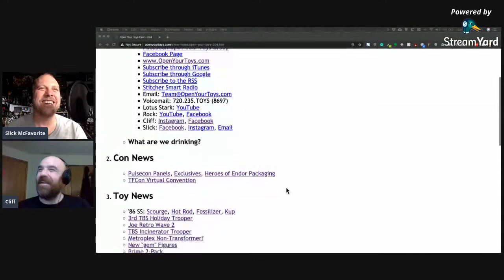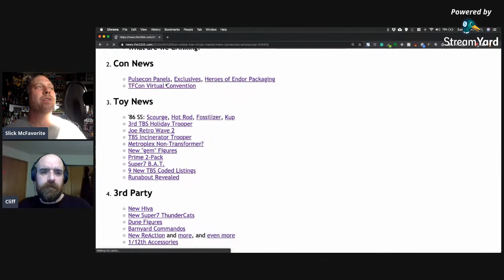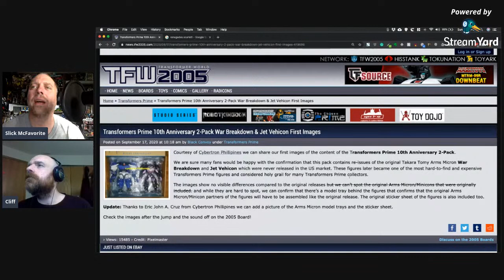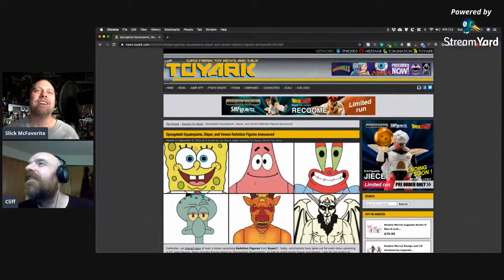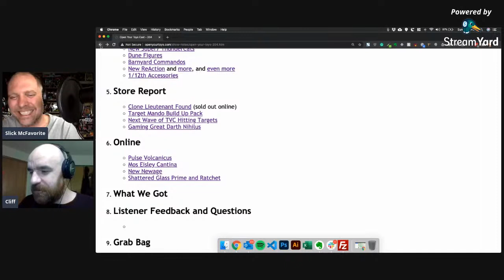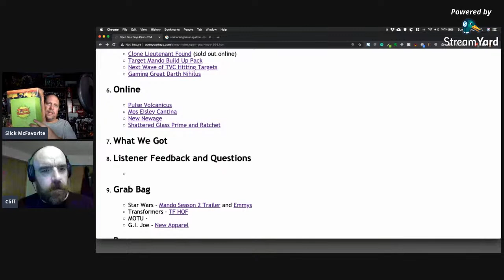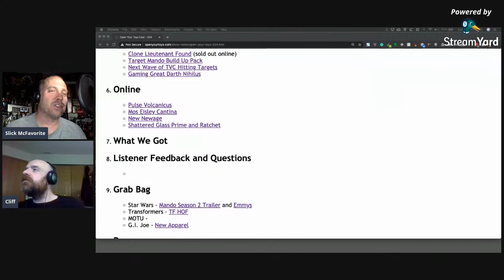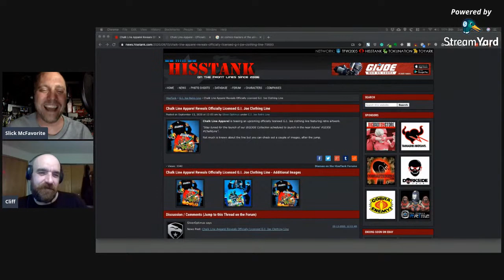Open Your Toys Cast- Episode 204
1. Introduction
 - About the podcast
 - Kick It With Us
  - Facebook Open Your Toys Group
  - Stitcher Smart Radio
  - Voicemail: 720.235.TOYS (8697)
  - Lotus Stark: YouTube
  - Rock: YouTube, Facebook
  - Cliff: Instagram, Facebook
  - Slick: Facebook, Instagram, Email

2. Con News
 - Pulsecon Panels, Exclusives, Heroes of Endor Packaging
 - TFCon Virtual Convention

3. Toy News
 - '86 SS: Scourge, Hot Rod, Fossilizer, Kup
 - 3rd TBS Holiday Trooper
 - Joe Retro Wave 2
 - TBS Incinerator Trooper
 - Metroplex Non-Transformer?
 - New "gem" Figures
 - Prime 2-Pack
 - Super7 B.A.T.
 - 9 New TBS Coded Listings
 - Runabout Revealed

4. 3rd Party
 - New Hiya
 - New Super7 ThunderCats
 - Dune Figures
 - Barnyard Commandos
 - New ReAction and more, and even more
 - 1/12th Accessories

5. Store Report
 - Clone Lieutenant Found (sold out online)
 - Target Mando Build Up Pack
 - Next Wave of TVC Hitting Targets
 - Gaming Great Darth Nihilus

6. Online
 - Pulse Volcanicus
 - Mos Eisley Cantina
 - New Newage
 - Shattered Glass Prime and Ratchet

7. What We Got

8. Listener Feedback and Questions

9. Grab Bag
 - Star Wars - Mando Season 2 Trailer and Emmys
 - Transformers - TF HOF
 - MOTU -
 - G.I. Joe - New Apparel

10. Peace